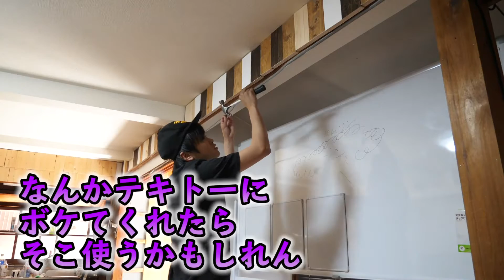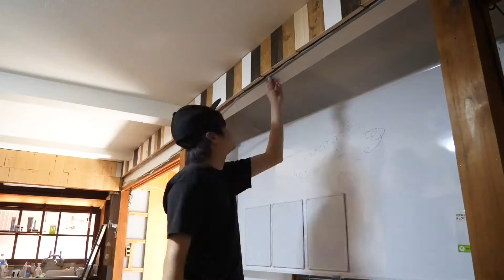【DIY】古民家の壁をおしゃれリメイク！間接照明の似合う木の壁にビフォーアフターさせた！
■今回使った材料など

・SPF材 1×4 19×89×高さ900(動画内のものは高さ1820)

・WATCO 木材専用オイルフィニッシュ

・ターナーミルクペイント スノーホワイト

プロのリノベ動画あげられてる方なら一本でまとめるところ、さすがちゃがまらんはダラダラ！毎度遅れております！

応援、コメント、拡散など、ぜひしてほしいです！！！！

■ちゅん…
熊本県出身
担当→金髪(発言：赤色)
■りょう…(欠席)
岡山県出身
担当→冷静(発言：青色)
■たかと…
高知県出身
担当→毒舌(発言：灰色)
■ひとし…
広島県出身
担当→ハッピー(発言：紫色)
■猿っぴ…(欠席)
高知県出身
担当→猿(発言：黄色）